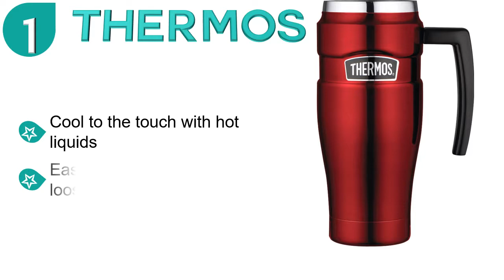The Best Travel Mugs – 5 Travel Mugs Reviews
Are you ready to check out the Best Travel Mugs 2019. You are watching the top 5 Travel Mugs Reviews. Check details below :

1. Thermos Stainless King 16 Ounce

2. Tea Forte KATI Single Cup Loose Tea

3. Simple Modern Collegiate Cruiser

4. Corkcicle 12 oz Triple-Insulated

5. Ello Campy Vacuum-Insulated